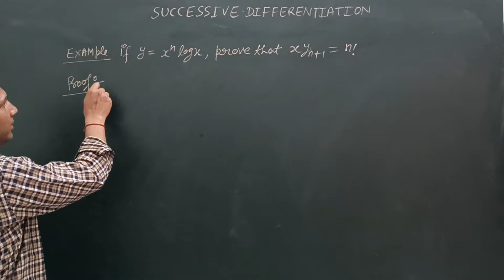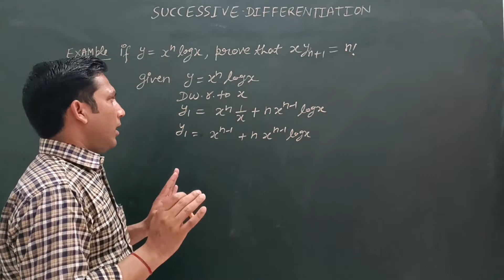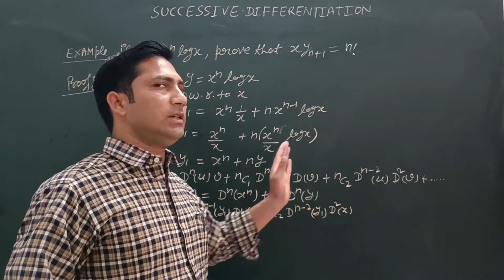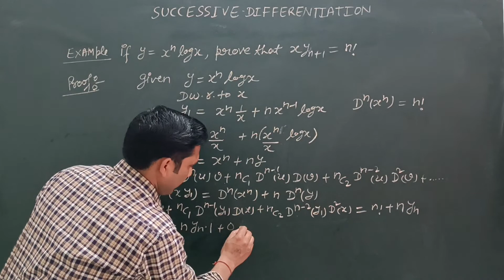B.Sc maths, successive differentiation ( if = x ^n logx ) show that x ( y)n+1 = n!